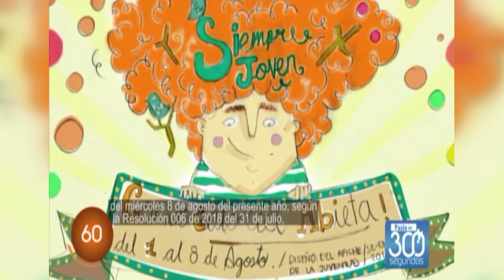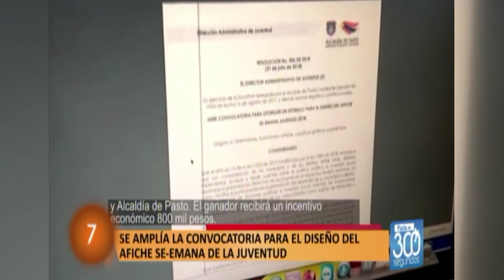Programa Institucional de la Alcaldía de Pasto (10 Agosto 2018)